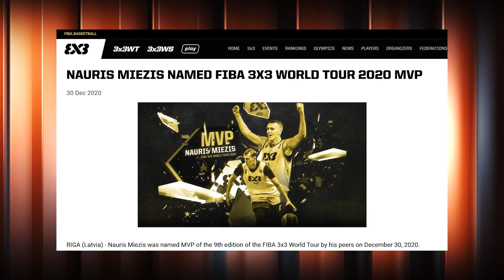"Hattrick ar Puči" - s08e02 - Pilns raidījums!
Šovakar 21:00 skaties "Hattrick ar Puči" 8.sezonas 2. epizodi!

Nesaīsināta/visgarākā (kā skatās) versija! Bez ģeogrāfiskiem ierobežojumiem!

Šovakar mūsu viesis Nauris Miezis!
Šobrīd labākais 3x3 basketbolists pasaulē. Puika no Ķekavas. Dēls kas dod iemeslu lepoties savai dzimtai, kuru nupat paplašinājis, iebraucot laulības ostā. Sarunā ar Armandu Puči par neatlaidību, makšķerēšanu, bildināšanu un solījumu nonākt Olimpiskajās spēlēs!

Armands Puče lasīs starp rindām, komentēs Pasaules čempionāta hokejā kaislības, Dinamo Rīga veselības stāvokli un kas vainas Porziņģa komandai.
Bet Agneta šodien mūs apgaismos ar kādu interesantu atradumu sporta inventāra plauktā.

Jaunāko Hattrick epizodi skaties šovakar 21:00 mūsu YouTube kanālā vai Helio TV kanālā Best4Sport.TV. Paši spilgtākie brīži trešdien 22:25 kanālā 360TV!